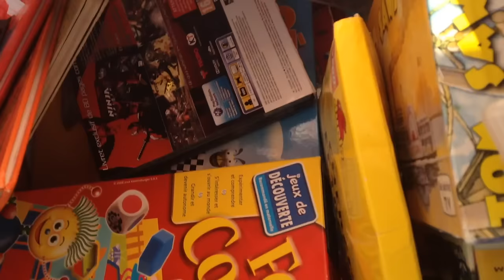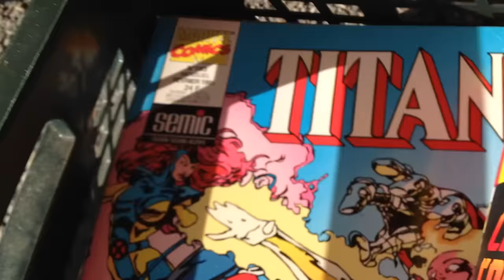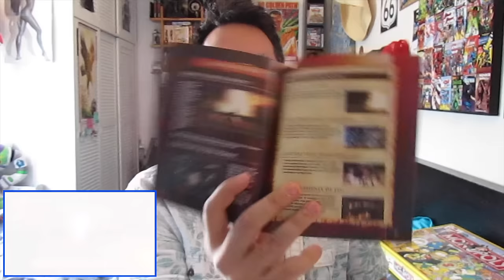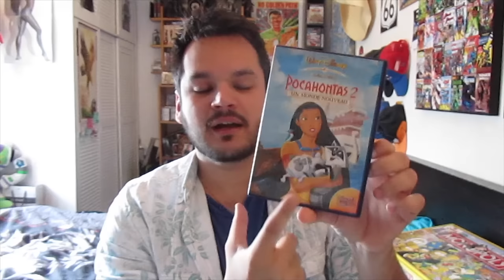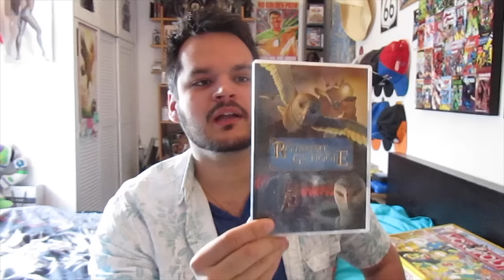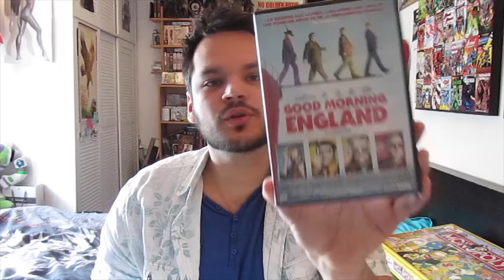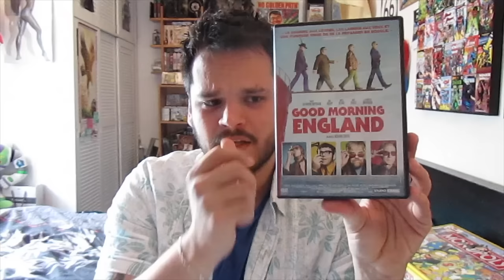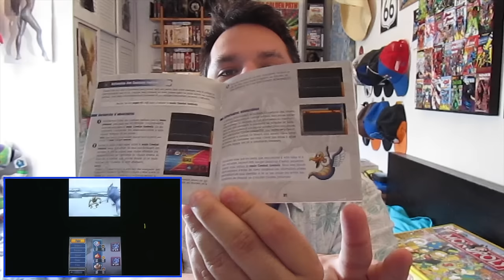[AMG #23] Vide greniers LIVE - Jeux vidéo, Cinéma & Disney - ENFIN une Gamecube !!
Salut les p'tits gars je vous embarque dans un nouveau live et un nouveau compte rendu rempli de pleins de bonnes choses.

Tout le monde y trouvera son compte, y'a du jeux vidéo, une console rétro, du disney, du cinéma DVD et Blu-ray, du jeu de société !